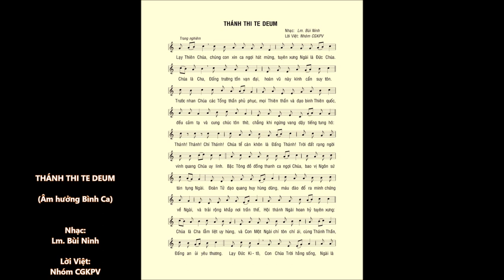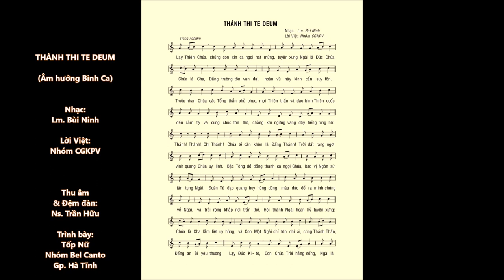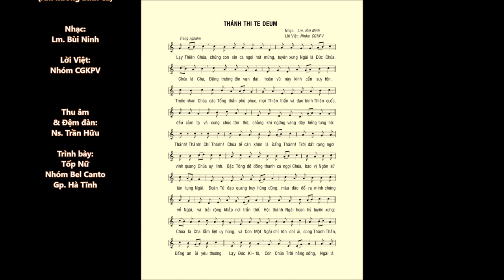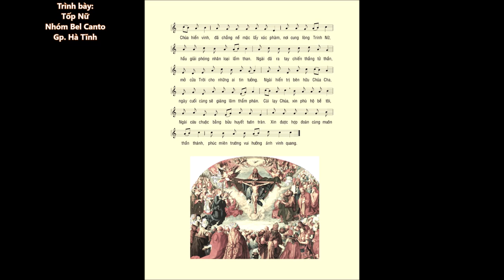THÁNH THI TE DEUM (Âm hưởng Bình Ca – Vocal Nữ) – Nhóm Bel Canto - Gp. Hà Tĩnh